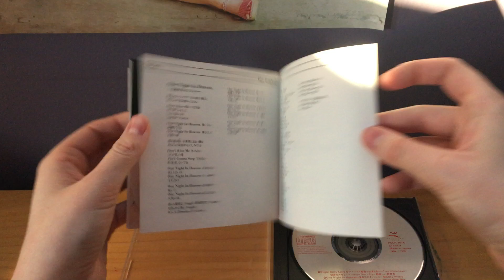WINK Hot Singles CD Unboxing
Tracklist:

Sugar Baby Love
Amaryllis (アマリリス)
Ai ga Tomaranai ~Turn It Into Love~ (愛が止まらない; Love Doesn't Stop)
Namida wo Misenaide ~Boys Don't Cry~ (涙をみせないで; Don't See the Tears)
Samishii Nettaigyo (淋しい熱帯魚; Lonely Tropical Fish)
One Night In Heaven ~Mayonaka no Angel~ (真夜中のエンジェル; Midnight's Angel)
Sexy Music
Yoru ni Hagurete ~Where Were You Last Night~ (夜にはぐれて; Lost in the Night)
Non Stop Mix (mixed by Sugawara Hiroaki and Imai Kunihiko)
Samishii Nettaigyo
Ai ga Tomaranai ~Turn It Into Love~
Sugar Baby Love
Yoru ni Hagurete ~Where Were You Last Night~
Namida wo Misenaide ~Boys Don't Cry~